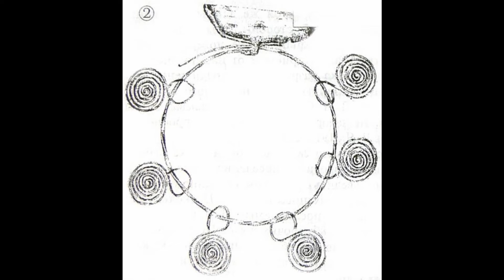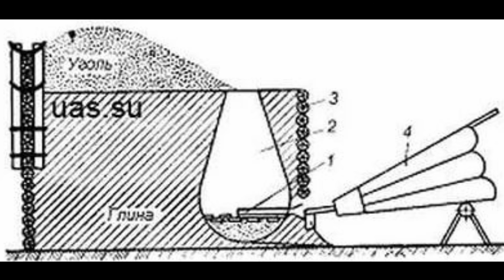Древние сокровища! Клад дьяковского городища!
Из данного видео  вы узнаете о древних городищах дьяковской эпохи железного века на Руси.Как жили люди в те далёкие времена, а главное, что и где прятали свои сокровища. Процесс получения железа в древней Руси.